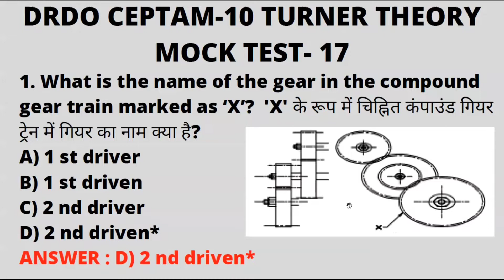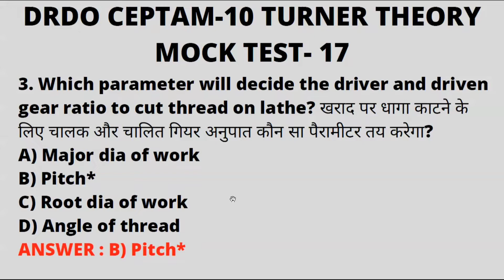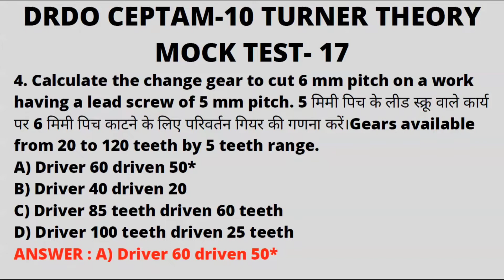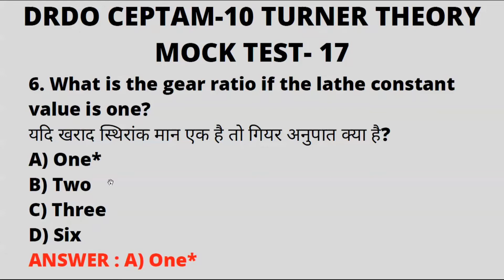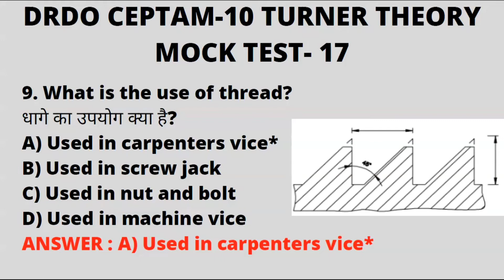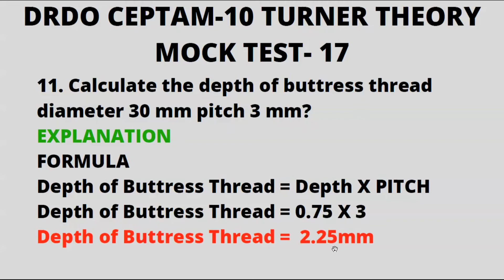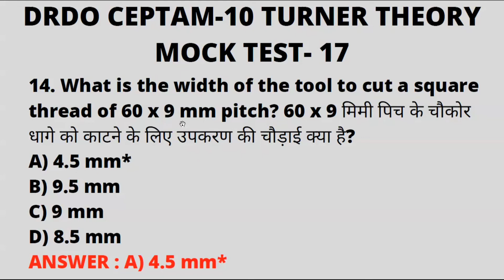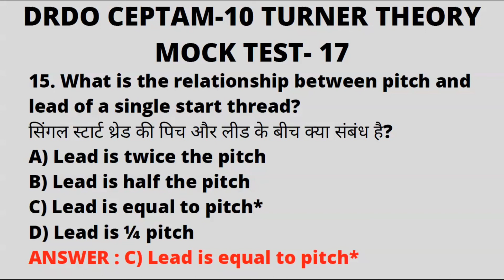DRDO CEPTAM-17 TURNER Theory MCQ PART-10 IDRDO Technician-A MCQ for fitter, Turner,Machinist Part-17